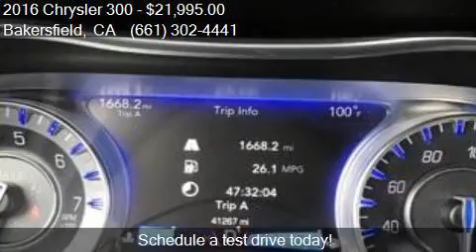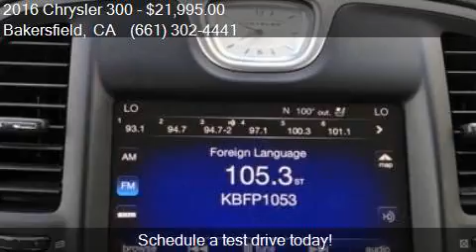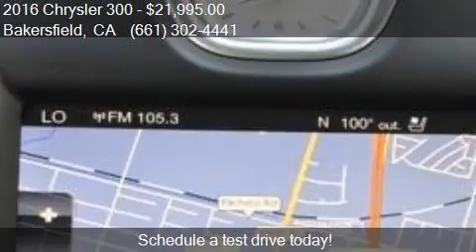2016 Chrysler 300 C 4dr Sedan for sale in Bakersfield, CA 93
This 2016 Chrysler 300 C 4dr Sedan is for sale in Bakersfield, CA 93313 at Bakersfield Hyundai.

Engine: 3.6L V6
Transmission: Automatic 8-Speed
Color: Maximum Steel Metallic Clearco
Mileage: 41267
Contact Bakersfield Hyundai 5300 Wible Rd Bakersfield, CA 93313 to test drive this 2016 Chrysler 300 C 4dr Sedan today.